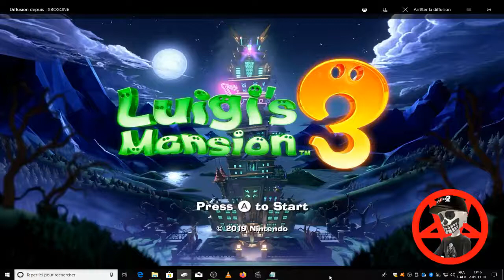Luigi's Mansion 3 ScareScraper Online Play